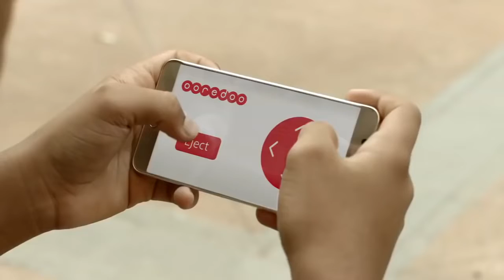Robotic Lionel Messi || Robotic Messi vs Street Guys || Messi with little kids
# Robotic Lionel Messi
# Robotic Messi vs Street Guys
# Messi with little kids